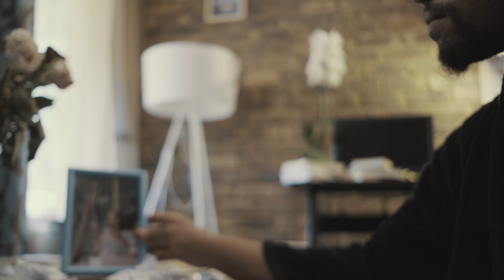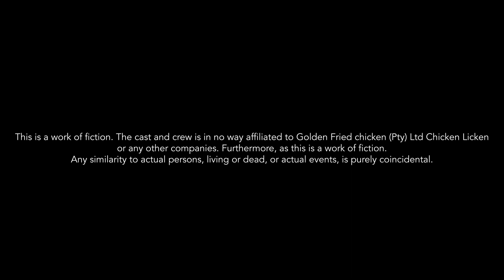Oh Love (Short Film)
Oh love...

I've written a letter... no wait, a film and I am dedicating it to you.

I want you to know exactly how I feel every time I catch a glimpse of your beautiful golden brown skin. I want you to experience the same sensations I experience when we embrace. The warmth you give my heart truly fills my belly.

Oh Love, to tell you the truth... I think about you every waking moment of my day. The emptiness I feel when we apart is devastating.

I am looking forward to when we next meet.

Yours Forever
Karabo
XOXO

Oh love is a story about Karabo, a man who longs for the love of his life. He attempts to rectify this by writing a love letter to his lover. However this is not a simple task as he struggles to transcribe his feelings without looking like a fool. Fortunately for Karabo, he gets a chance to be reunited with his lover.

Furthermore, as this is a work of fiction. Any similarity to actual persons, living or dead, or actual events, is purely coincidental.